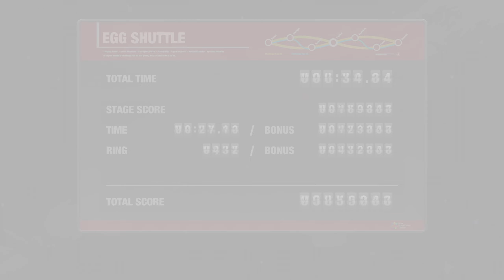Egg Shuttle (Not So) Ultimate Edition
Egg Shuttle moment Egg Shuttle moment Egg Shuttle moment

Recorded July 31st, 2023